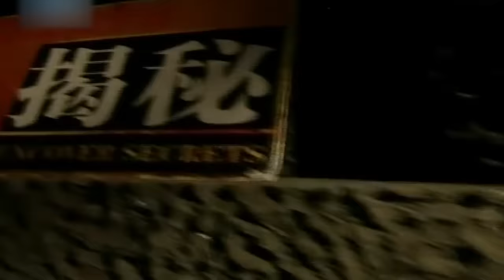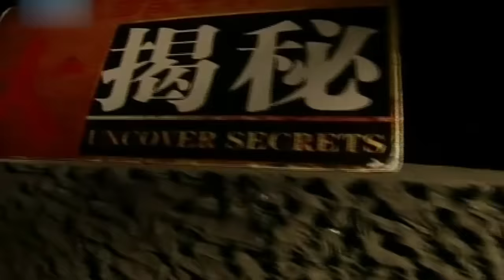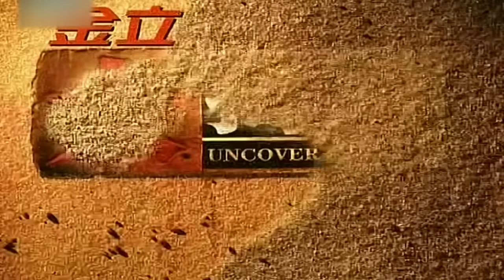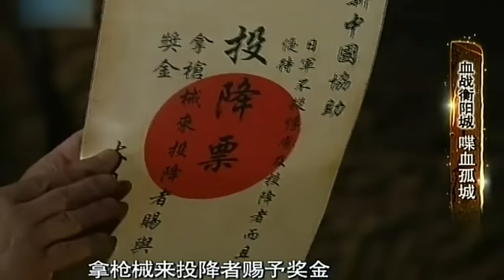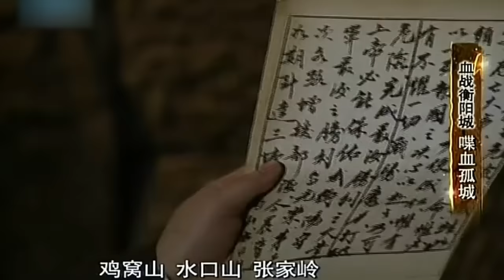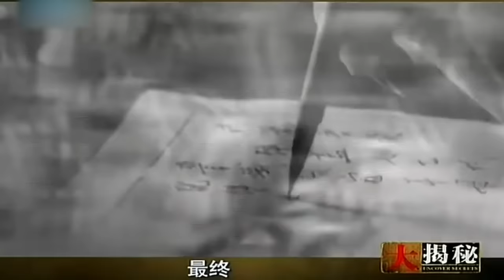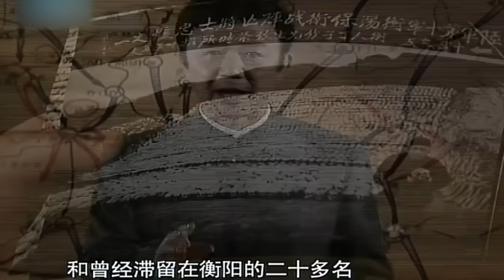衡阳保卫战到底多惨烈?日本首相下台,超80000日军灰飞烟灭【揭秘】